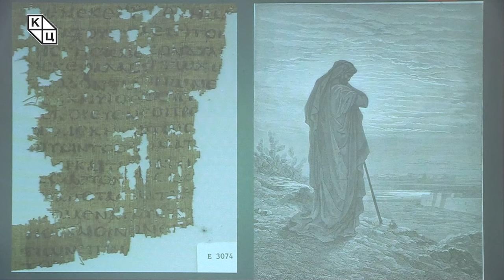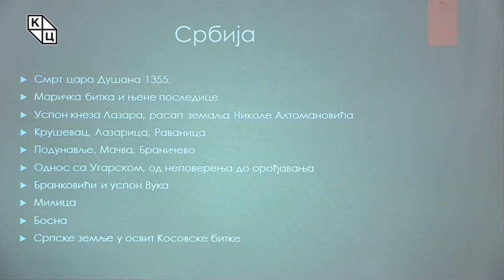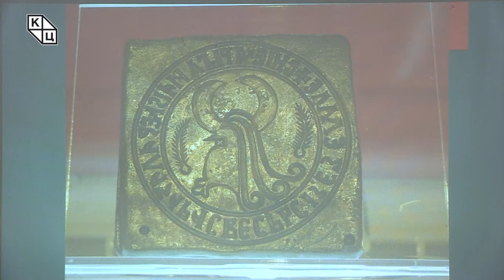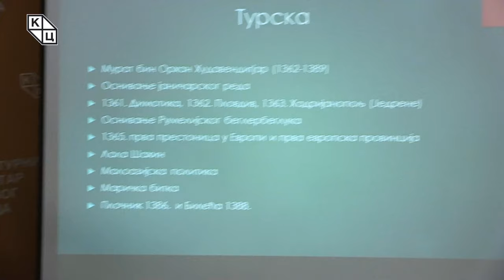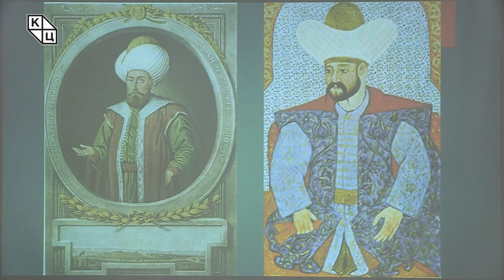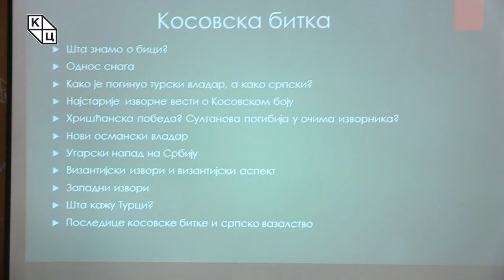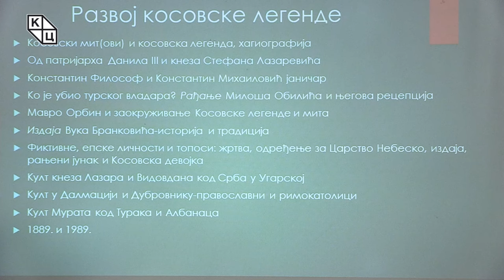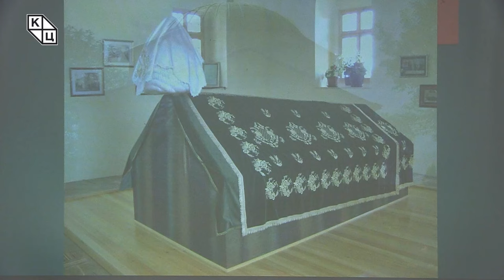др Борис Стојковски - „Косовска битка и Видовдан – 635 година касније”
Предавање историчара др Бориса Стојковског на тему „Косовска битка и Видовдан – 635 година касније” (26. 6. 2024)

„Будући да се ове године обележава 635 година од Косовске битке, ово је прилика да се дâ мало другачија или несвакидашња анализа саме битке али и онога што је пролегомена за то, пре свега стање у Србији и Турској, али и анализа онога што је кључно: шта се суштински обележава на Видовдан, шта означава тај празник, те да се проговори о његовој рецепцији“, истиче Стојковски најављујући предавање.

Како се развио култ кнеза Лазара и његове жртве, како се даље развијала косовска легенда или косовски митови који су изнедрили светолазаревску традицију и косовски завет – све је то опшежна прича која се зачела недуго након Косовске битке и њена генеза непрекинута је до данас. Уз наведено, и сам празник Видовдан и Косовска битка имају разнолику рецепцију у разним аспектима, те су овог пута у фокусу предавања.